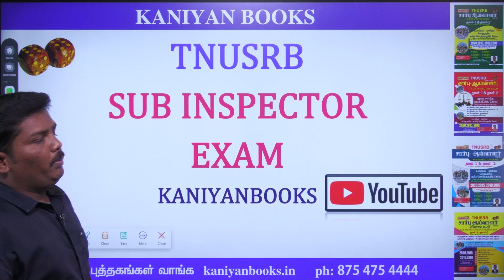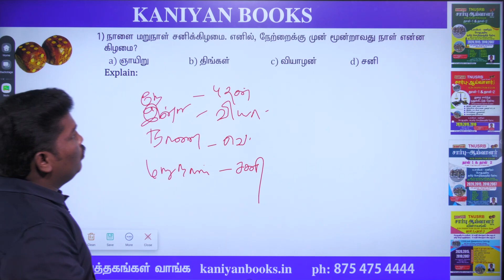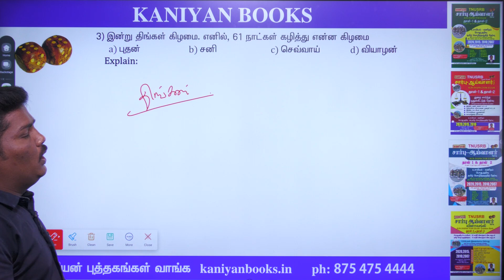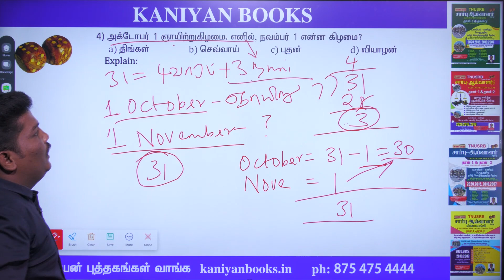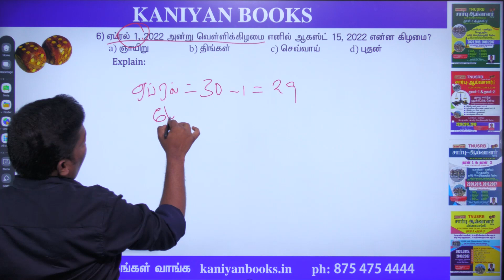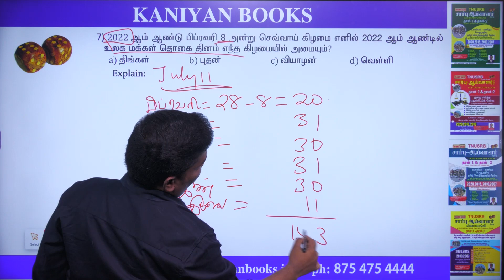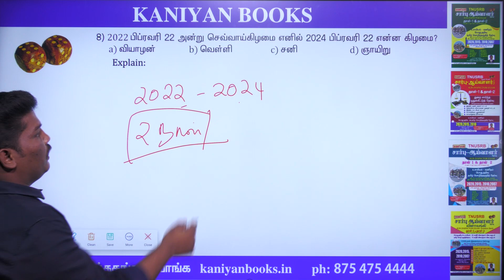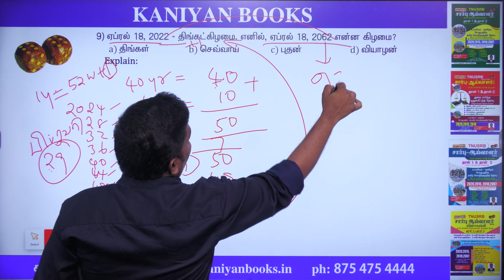KANIYAN | TNUSRB | SI | POLICE | CALENDER PROBLEMS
மாணவர்கள் அனைவருக்கும் கணியன் நிறுவனத்தின் சார்பாக வணக்கத்தை தெரிவித்துக்கொள்கிறோம்.
TNUSRB தேர்விற்கு படித்துக்கொண்டிருக்கும் மாணவர்களுக்கு பயனளிக்கும் வகையில் தொடர்ச்சியாக உளவியல் மற்றும் கணிதம் தொடர்பான பாடப்பகுதியில் ஒவ்வொரு தலைப்பாக இனி வகுப்புகள் நடைபெறும். கணிதத்தை எளிமையாக்கி மாணவர்களை வெற்றி பெற செய்வதே எம் நிறுவனத்தின் இலக்காகும். தொடர்ந்து வகுப்புகளை கவனித்து போட்டித்தேர்வில் வெற்றி பெறுக.

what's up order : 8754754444